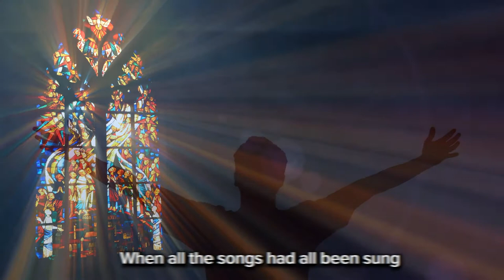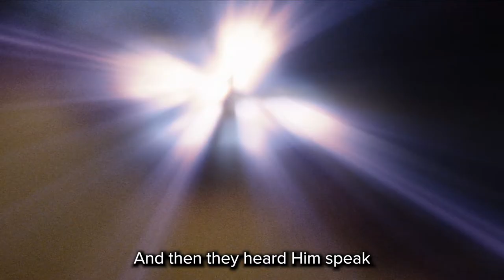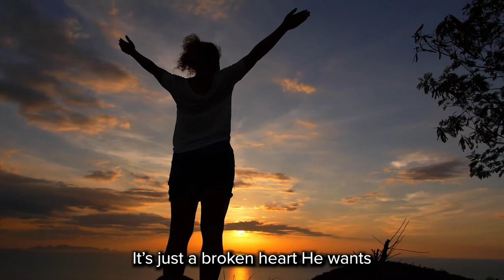Tell My People - The Music of Celebrant Singers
Tell My People
Performed by Jon Stemkoski's Celebrant Singers
From the album We Praise Thy Name